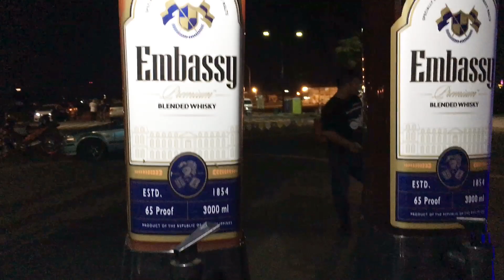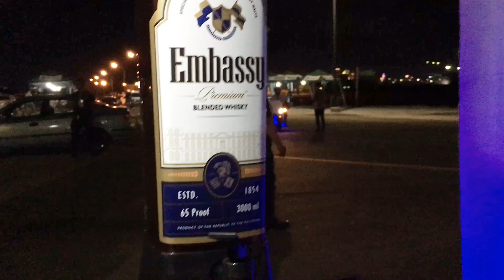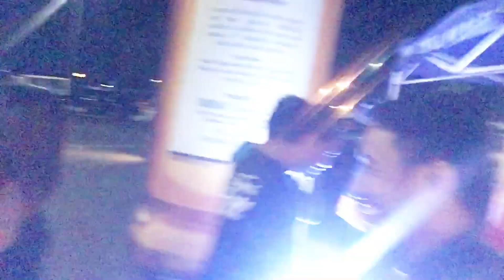Mancon Pinas 2019 with Sinio Cagasan | Cristel Galang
This video taken at Clark Global City.